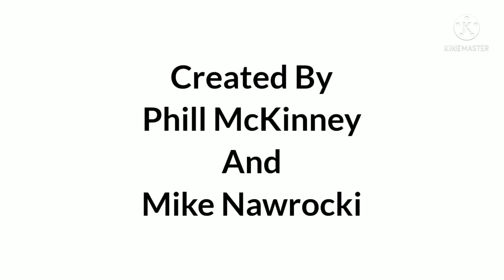Pokémon Tales Theme Song HQ